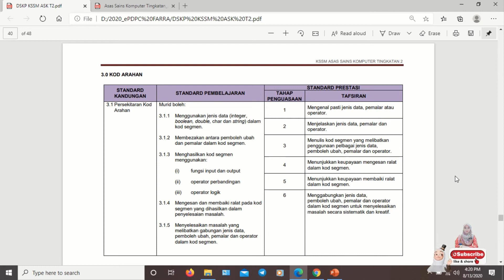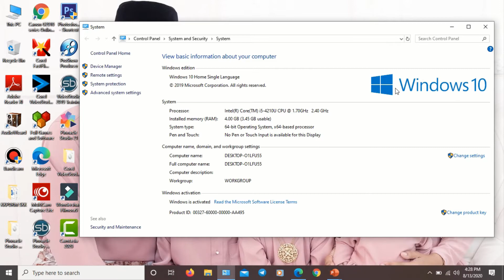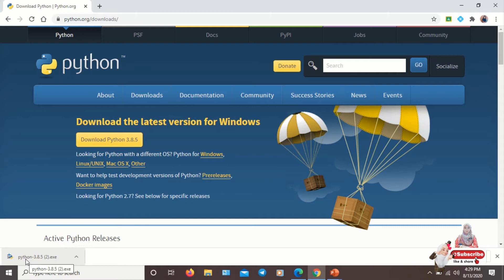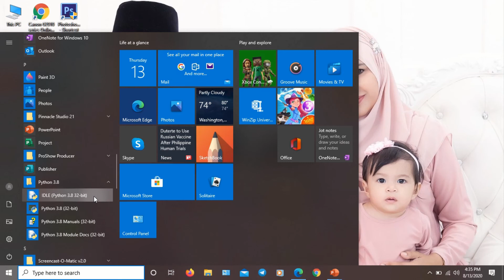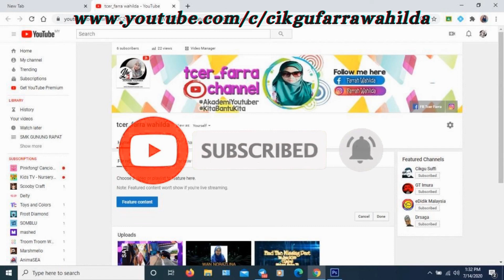ASK T2 : KOD ARAHAN (MUAT TURUN DAN INSTALL PERISIAN PHYTON)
Cara memuat turun dan install perisian Phyton (Bahasa Pengatucaraan)